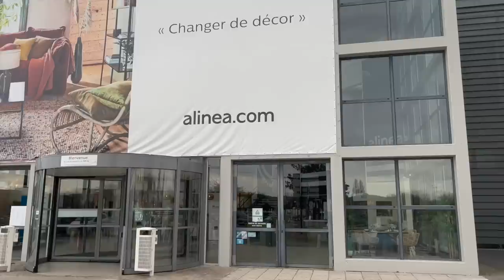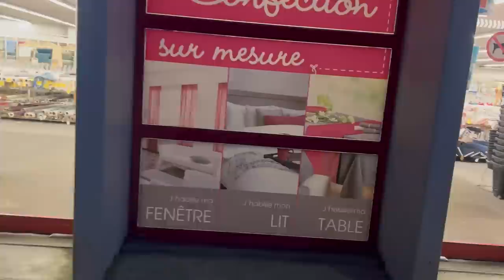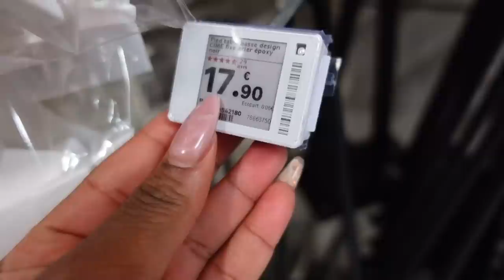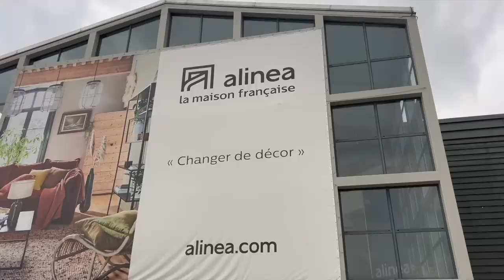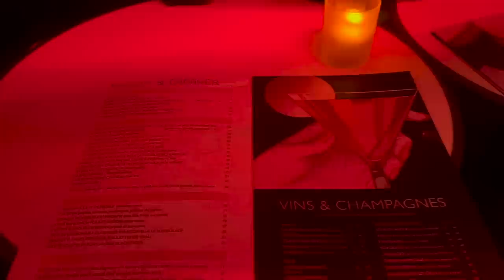JE TRANSFORME MA CHAMBRE (PETIT BUDGET👀) SHOPPING, TUTO V-PART WIG, SORTIES, ALLERGIE | WEEKLY VLOG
Hello, on se retrouve pour une nouvelle vidéo  !

◦ Mes favoris Amazon

00:00 : Mardi : Tuto V-part wig + shopping déco
21:11 : Mercredi : Transformation chambre lit petit budget
36:57 : Jeudi : On bosse au bureau wow! + playlist + shopping entre filles
50:17 : Vendredi : GRWM + allergie + soirée
59:52 : Samedi : Malade + mes résolutions +soirée jeux

Vous pourriez aussi aimer :
1. Skin Melt HD Lace Wig
2. Top Selling Lace Frontal wig
3. NEW V-part wig ! More Natural